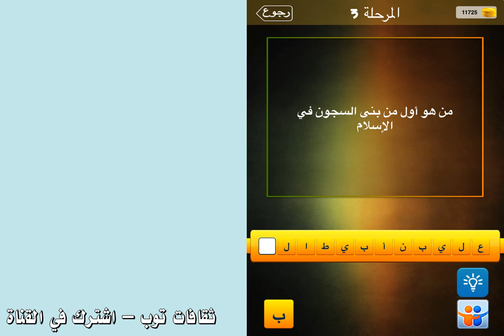من هو اول من بنى السجون في الاسلام ؟